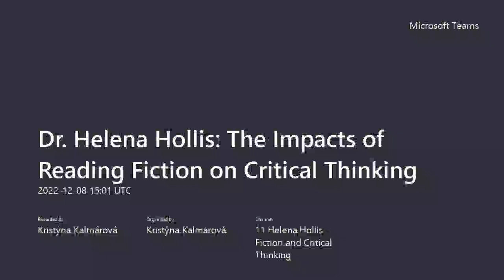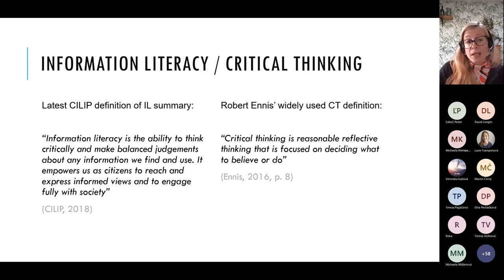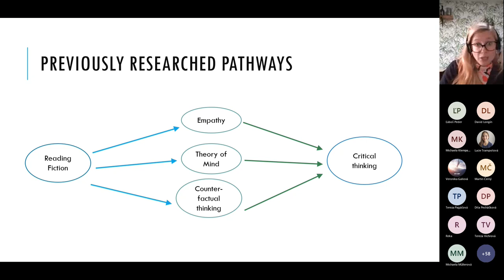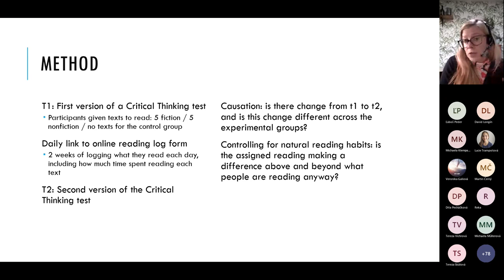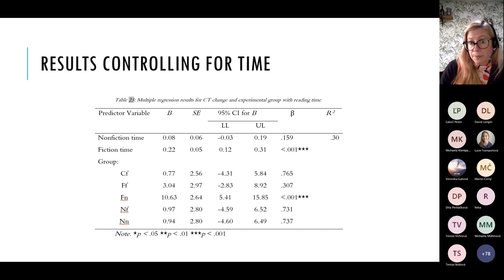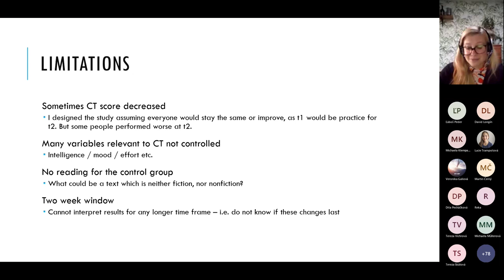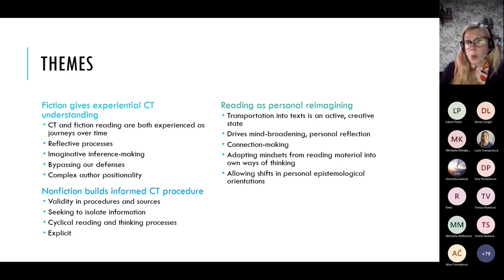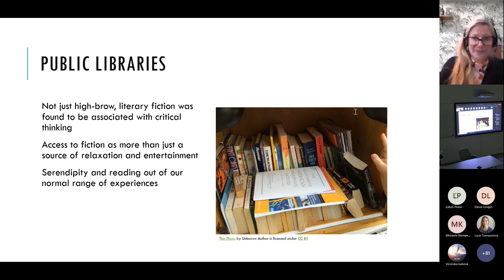Dr. Helena Hollis: The Impacts of Reading Fiction on Critical Thinking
Reading fiction has been linked to increased empathy and social skills in a wide range of research, and modern day understandings of how we think critically include these interpersonal abilities. This raises the question - can reading fiction help us improve our critical thinking skills? As part of my PhD research, I undertook a mixed methods approach to explore how fiction can impact the ways we think, under the umbrella of 'information literacy'. In this lecture, I will share some of my methods, and my findings, and hope to have an interesting conversation on the role of fiction in our critical thinking approaches.

Dr. Helena Hollis is a former academic librarian and current social researcher, with a background in philosophy. She undertook her PhD at UCL from 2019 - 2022, researching the impacts of fiction reading on critical thinking and advocating for the valuing and inclusion of fiction in education and through public library provision. She is currently working at the Institute for Community Studies on varied research projects seeking to inform policy.